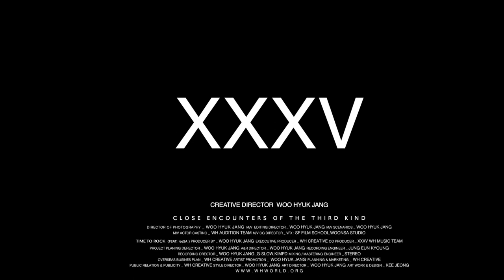[Teaser] XXXV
WH CREATIVE 1st Project-XXXV MV Teaser

Full MV August 15 OPEN